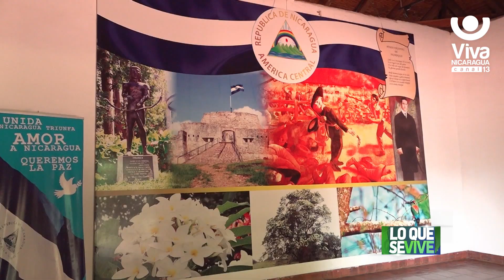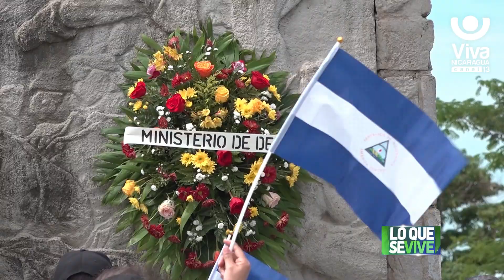Rinden homenaje a los Héroes de Septiembre en la Hacienda San Jacinto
Con sus banderas alzadas y el corazón lleno de amor patriótico, distintas instituciones del estado, visitaron la Hacienda San Jacinto, para rendir homenaje a la gesta heróica de aquel 14 de septiembre de 1856, los servidores públicos, coloraron ofrendas florales, en el monumento del Gral. José Dolores Estrada, quién junto a 180 hombres salieron victoriosos de esa batalla, derrotando a unos 300 invasores yankees.